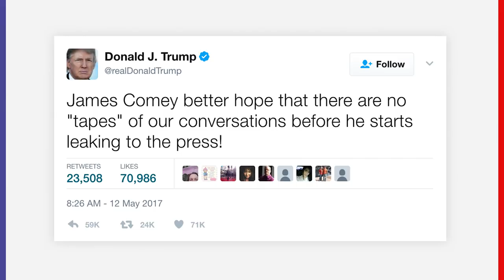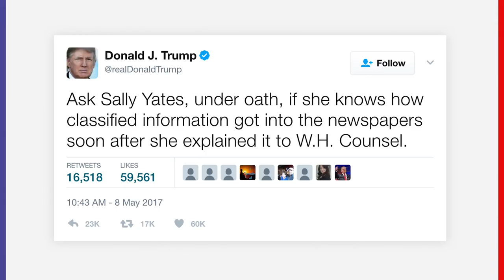Here’s How Trump Could Already Be Prosecuted | The Resistance with Keith Olbermann | GQ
A case can now be made based on what Donald Trump did last week.